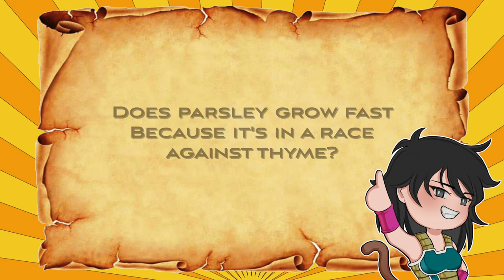An EPIC Clash of Power Fasha & Gine's Battle Unleashed! || Dragon Ball Gine Reboot Episode 3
EPIC Clash of Power Fasha & Gine's Battle Unleashed! || Dragon Ball Gine Reboot Episode 3

Gine's battle with Aikon reaches its climate, when a new challenger enters the arena. It's best friend vs best friend when Gine faces off against Fasha, for the final spot on Team Bardock.

Gine, Fasha (seripa)
- ChiChiSmash-

Aikon
- Vymii -

King Vegeta
- Koy McCloud -

Bardock, Oniott, Tora, Shugesh, Borgos, Announcer, Narrator
- Dandelion & Bardock -